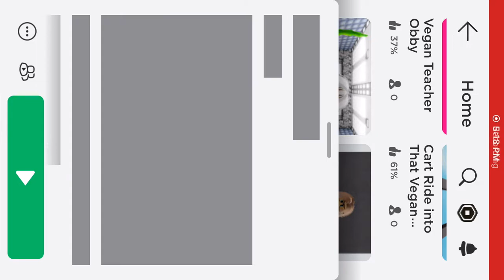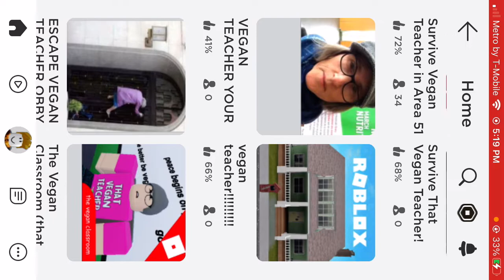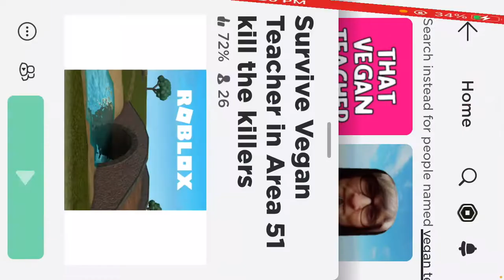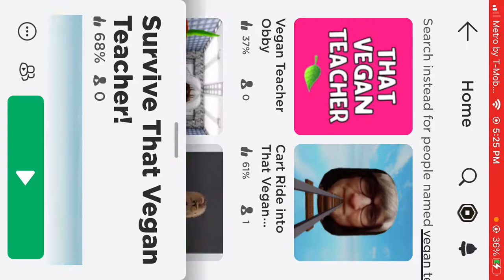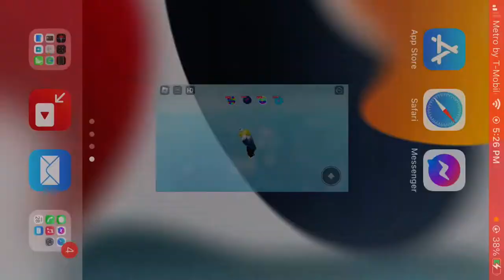Trying out the vegan teacher games dragon gaming￼